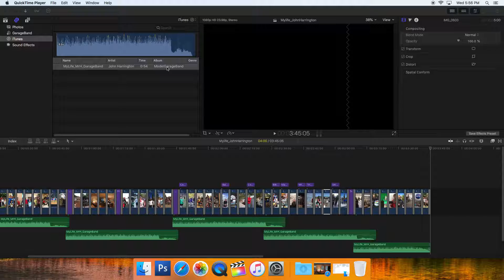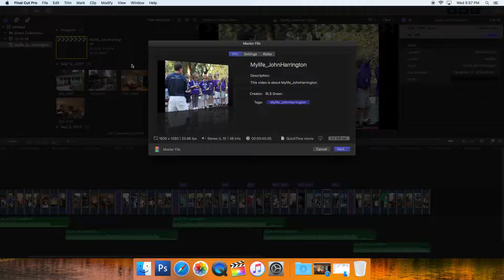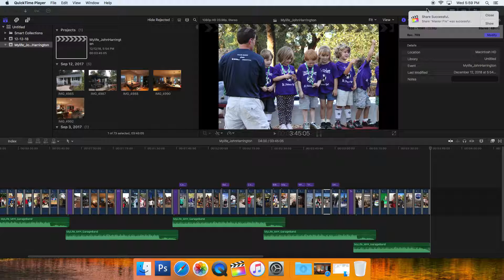10 Export Your Video (FinalCutPro)